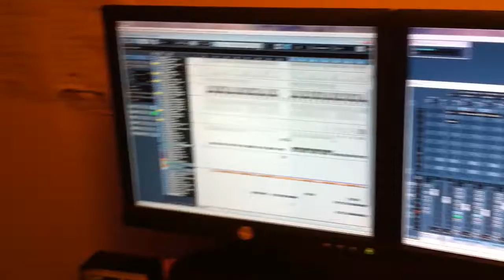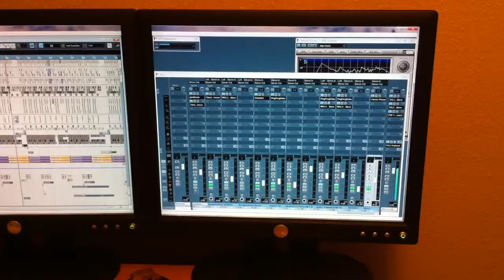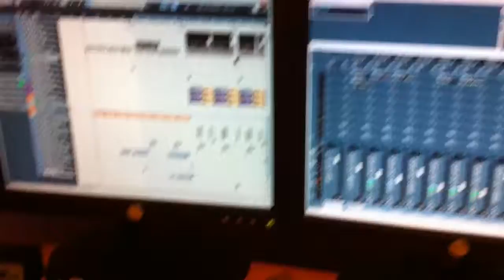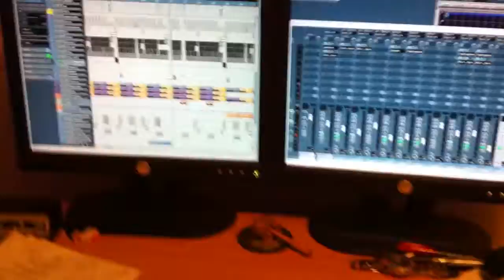Engaged - Silent Code - Work In Progress.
Ok so we got a new colab name. Silent Code.

This is a track we are working on at the moment, still early stages and you can't hear the sub through the mobile phone however I will get a clip up on Soundcloud so you can hear the bass properly.. later this evening ;)